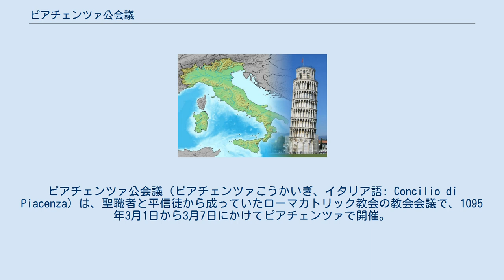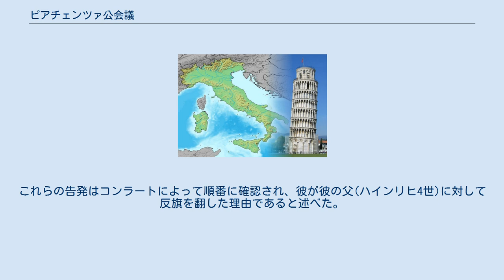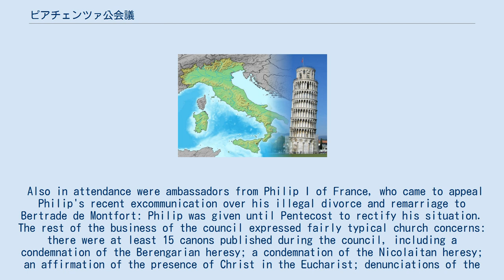ピアチェンツァ公会議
ピアチェンツァ公会議（ピアチェンツァこうかいぎ、イタリア語: Concilio di Piacenza）は、聖職者と平信徒から成っていたローマカトリック教会の教会会議で、1095年3月1日から3月7日にかけてピアチェンツァで開催。
 公議会はウルバヌス2世のイタリアとフランスの視察の終わりに開催された。
ウルバヌス2世が聖職叙任権闘争で失った権限を、当時の神聖ローマ皇帝ハインリヒ4世から取り戻すことを再主張するために会の発足を呼びかけた。
200人の司教が出席し、4000人の教会員と3万人の平信徒が出席した。
町の外で公会議が開かれなければならないほどに非常に多くの人間が集まった。
 一般の出席者の中にはアーデルハイト・フォン・キエフ、フセヴォロド1世がいた。
アーデルハイト・フォン・キエフはウルバヌス2世に接見し、ウルバヌス2世に強く勧められて、公会議が始まる前に公の場で懺悔をした。
（以下懺悔要綱）「私の夫は、私を無理やり拘束し、乱交に駆り立て、息子のコンラートに私の體を捧げ、終には黒ミサで使われそうにもなった。」と彼女は主張した。
これらの告発はコンラートによって順番に確認され、彼が彼の父(ハインリヒ4世)に対して反旗を翻した理由であると述べた。
 Also in attendance were ambassadors from Philip I of France, who came to appeal Philip's recent excommunication over his illegal divorce and remarriage to Bertrade de Montfort: Philip was given until Pentecost to rectify his situation. The rest of the business of the council expressed fairly typical church concerns: there were at least 15 canons published during the council, including a condemnation of the Berengarian heresy; a condemnation of the Nicolaitan heresy; an affirmation of the presence of Christ in the Eucharist; denunciations of the Antipope Clement III and his supporters; and a prohibition of payment to priests for baptisms, burials, or confirmations. One of Urban II's greatest achievements at Piacenza was the depth of detail of his Canons, in particular Canons 1 through 7 legislating universal condemnation of 'simony': the practice of building to acquire, and acquiring via purchasing, position, or ordination, within the Church. Ecclesiastical appointments stained by simony were decreed to be invalid and powerless. However, a temperate attitude was shown to those ordained by simoniacs who were not simoniacs themselves, and had no prior knowledge that the person ordaining them had no actual ecclesiastical authority to do so. Likewise, churches purchased by parents for their children were allowed to r...